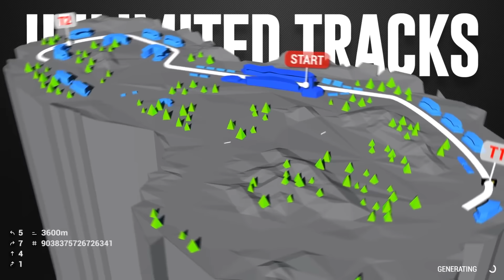Dark Souls 3 Early? - Game Industry News Wrap Up - Mar 26th 2016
Game Industry News Wrap Up stories covered include:

Racecraft devs under barrage of YouTube impersonators
Dark Souls 3 has ways to get the game early
Roller Coaster Tycoon World delayed and goes Early Access
HCS Voicepacks to release Elite Dangerous William Shatner VO
Capcom Street Fighter 5 March update in two parts
Hitman online and offline save states incompatible

Game Industry News Wrap Up is a quick news segment done in the same style as late night comedy talk shows.  It's just my take on making the news more interesting.